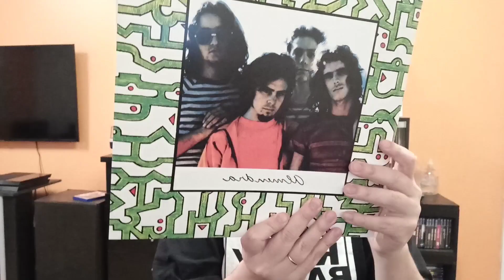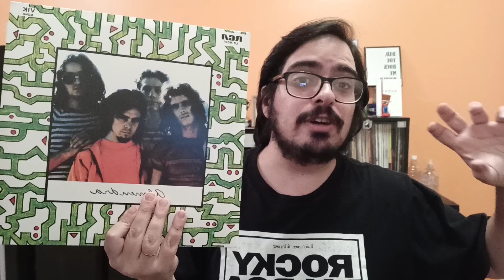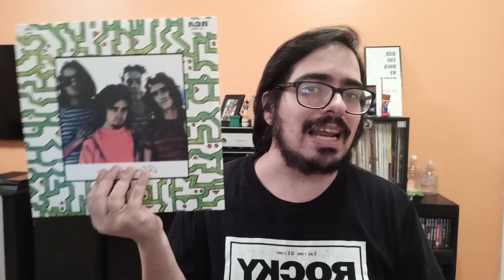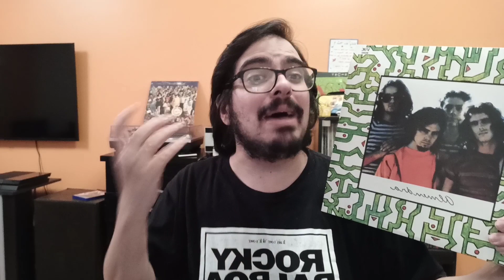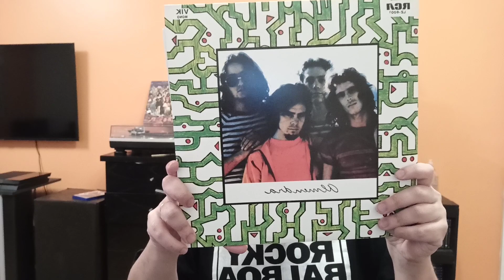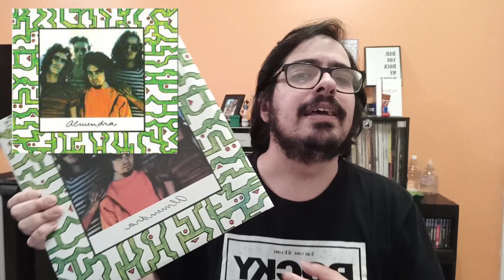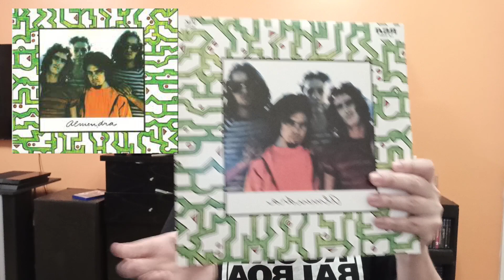ALMENDRA - ALMENDRA 2 (1970) ANALISIS EN ESPAÑOL DISCOGRÁFIA LUIS ALBERTO SPINETTA!